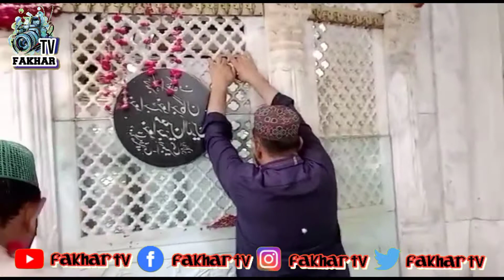Attendance at Data Sahib's court || fakhartvداتا صاحب کی دربار پر حاضری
HOST. Mahar Fakhar Saleem

Attendance at Data Sahib's court

داتا

صاحب کی دربار پر حاضری

edit By. Mahar Tanzil Ahmad